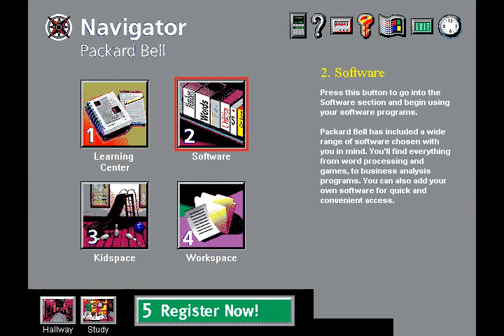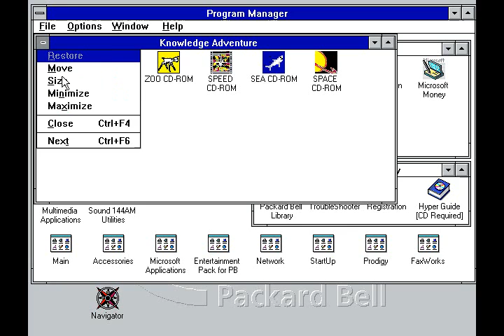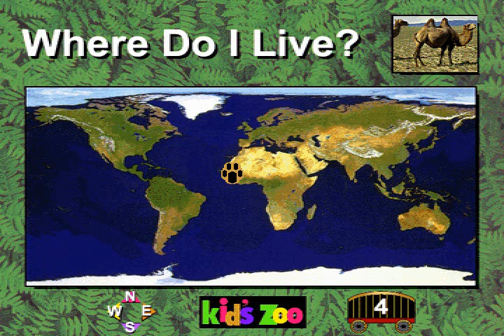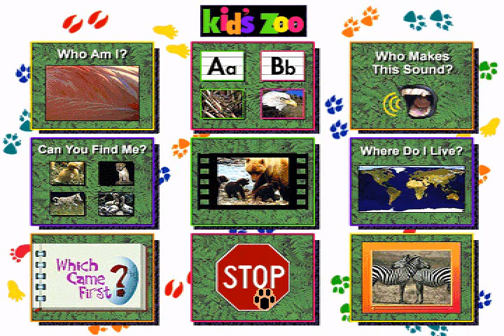Where Do I Live? From Kids Zoo A Baby Animal Adventure MS-DOS/Packard Bell Version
DELIVEREE requested this!
This game Where Do I Live? comes from one of the Adventure Series games that came with my old Packard Bell Computer that my uncle had called Kids Zoo A Baby Animal Adventure by Knowledge Adventure. This video includes the full Where Do I live? game/activity.

I take back what i had here originally i was proven wrong! Can you find me changes every-time you play it!

Well anyways this is the version of Kids Zoo That came with my Uncles Packard Bell Windows For Workgroups 3.11/MS-DOS 6.2 386 Processor computer he bought in 1995, little less than 2 months before the release of Windows 95! I started playing these games the day before Christmas Vacation 1997 and well i wasn't able to play them for these past couple of years but now i got them working Great Inside DOSBox.

This Activity Where Do I Live? is basically just a 9 question game where you have to answer right to where a certain Animal lives and if you pick all 9 right you get a surprise.

This is a pretty fun activity to play over again along with the other activities from the other games. This game in all the 6 Adventure games i had was never had another variation.

Anyways Enjoy The full  Where Do I Live? video from Kids Zoo A Baby Animal Adventure.

any requests from 3-D Body Adventure, Kids Zoo A Baby Animal Adventure, 3-D Dinosaur Adventure, Speed, Space Adventure, and Undersea Adventure remember message or comment me and i'll put you in the list.

Upcoming Projects
Can You Find Me music - Kids Zoo A baby Animal Adventure
Encyclopedia- Kids Zoo A Baby Animal Adventure
Emergency Room Exterior and interior from 3-D Body Adventure
Many More!

Kids Zoo A Baby Animal Adventure
Only a MS-DOS Version of the Game